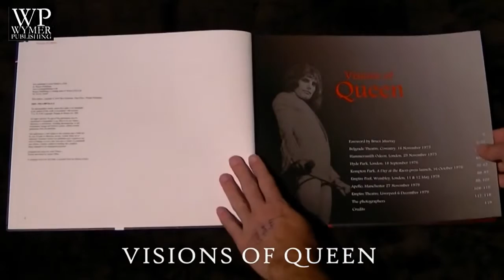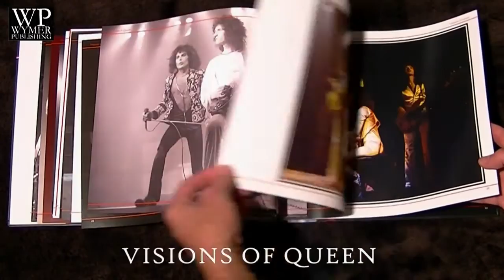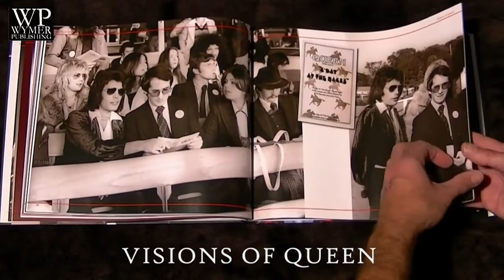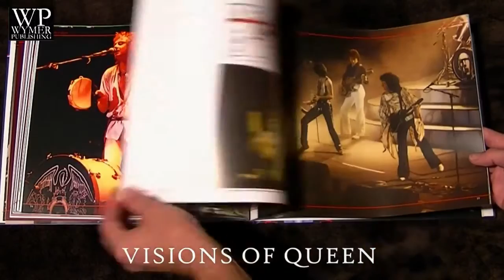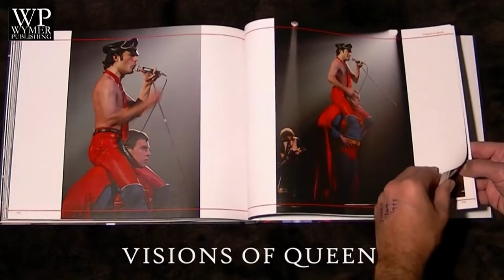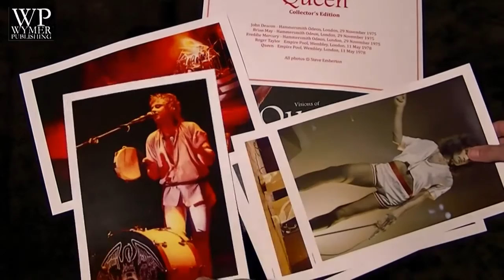[123] Visions Of Queen Book (2014)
Here is the Collector's Edition of the Visions Of Queen book that was published by Wymer in 2014. Piano by Mariano Bryner.